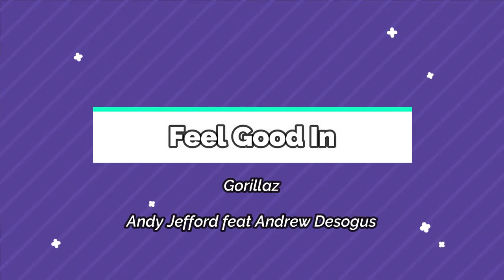Gorillaz,Feel Good Inc drum & bass collaboration by Andrew Desogus & Andy Jefford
Andrew Desogus on drums from Italy & Andy Jefford on bass from the UK.

If you would like to support me in my bass playing journey & to improve my bass videos you can donate to my PayPal account Many thanks for any donations,Andy.